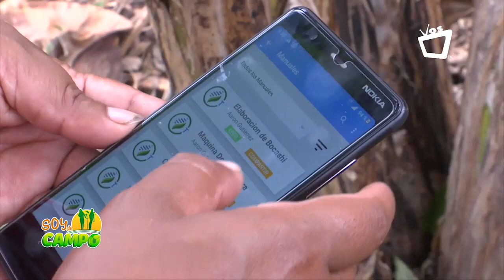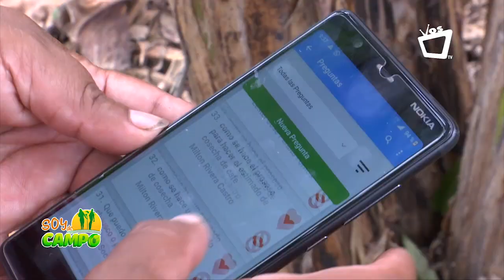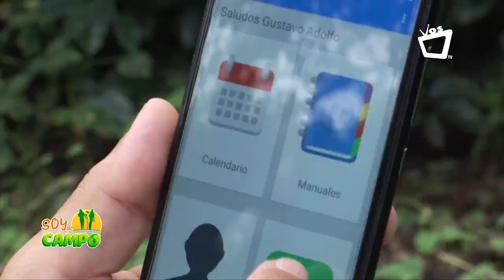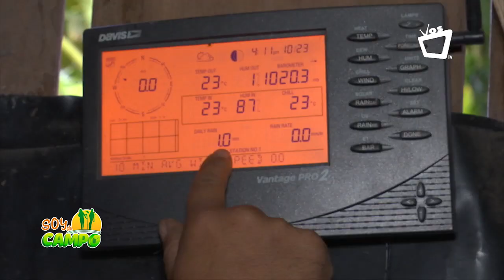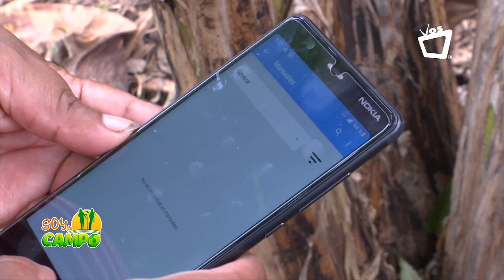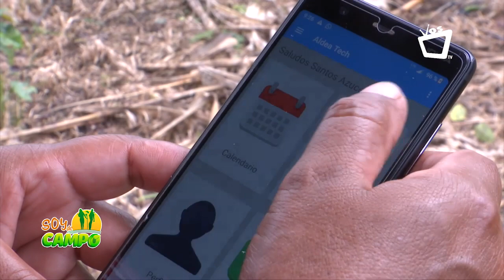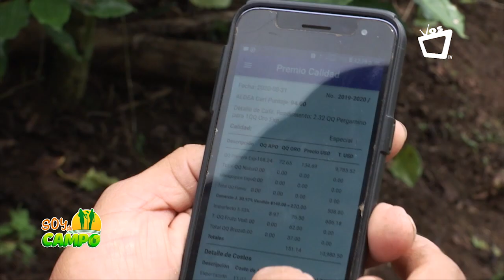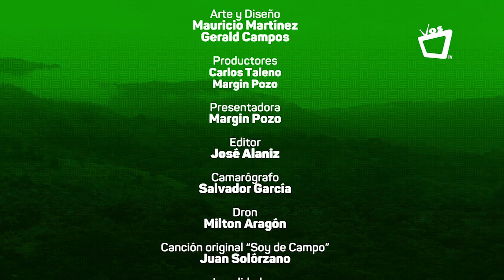SOY DE CAMPO || Innovaciones y tecnologías en prácticas agropecuarias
La tecnología aplicada a la agricultura también se conoce como agrotecnología y se refiere a los conocimientos, técnicas, herramientas, dispositivos, recursos y sistemas que permiten la utilización de elementos tecnológicos en las actividades agropecuarias.